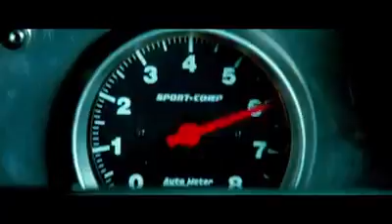VELOZES E FURIOSOS 7 TRAILER OFICIAL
Não percam...